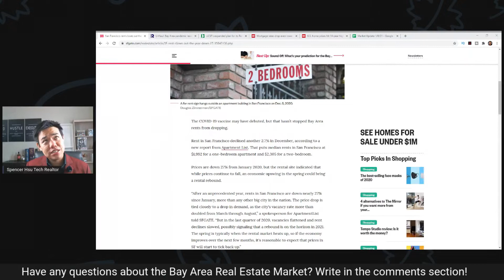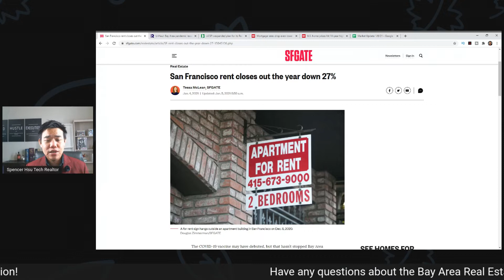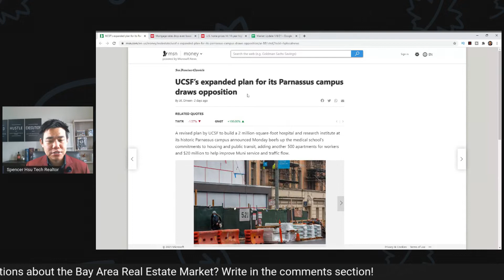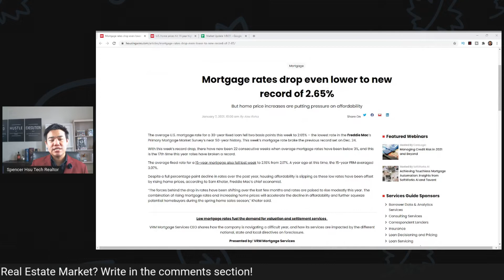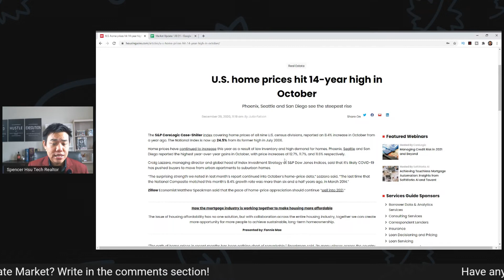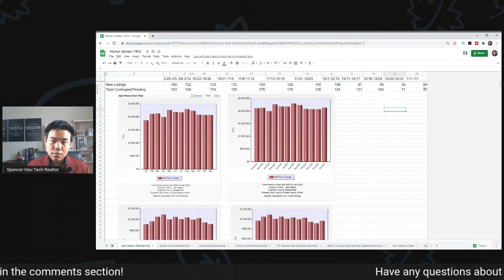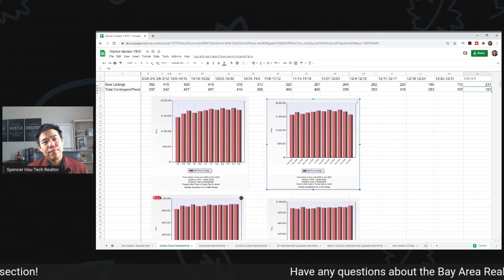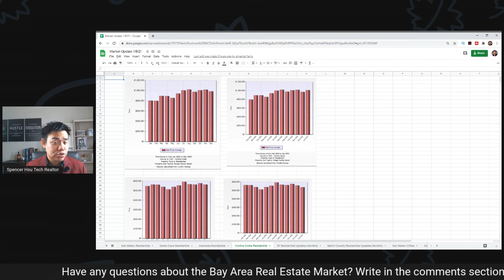US Home Prices hit 14 year high | Bay Area Real Estate Market Report January 8, 2021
Every week at 12 PM PST, I analyze the news and data that can affect the Bay Area Real Estate Market.

(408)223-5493 EXP Realty DRE 02077253